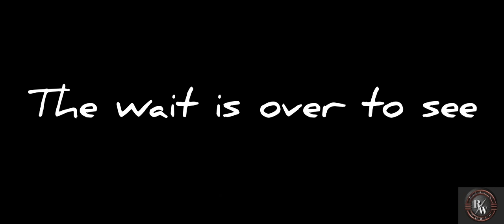Jagananna as bheem | ys jagan rrr | ramaraju for bheem | ntr rrr